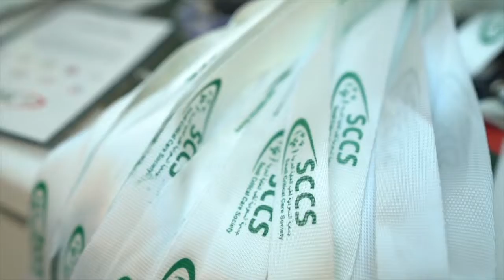13sccs October 2022